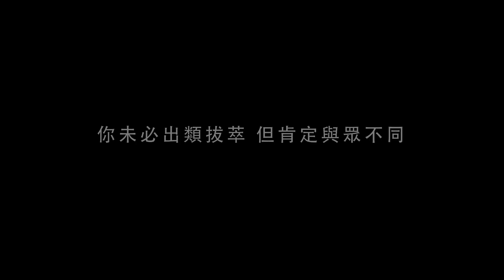10年被Fire兩次！林育立如何拿下4A廣告全場最大獎？｜廣告創意總監的故事｜104掌聲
影片看不夠？完整圖文故事看這裡

【360行掌聲】林育立：唯有發展新標準，才能超越舊時代

因為喜愛廣告，非科班畢業的林育立，一頭栽入。入行10年，卻曾兩次被Fire，甚至戶頭一度剩不到10萬元，差點連孩子和家都養不起。近年他所參與的Be A Giver專案，得到國內兩大廣告獎之一的《4A創意獎》-全場最大獎，從追逐夢想的低谷、到獲獎的榮耀，為何他感謝那兩次被 Fire的經驗？

【360行掌聲】各行業誰值得掌聲？掌聲人物有什麼成功祕訣？